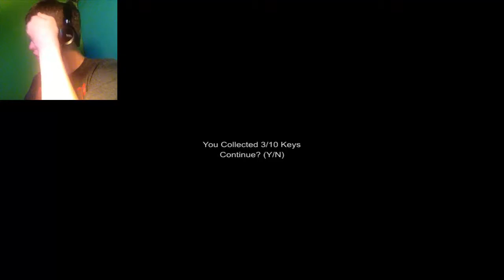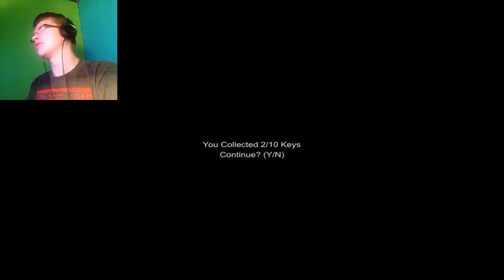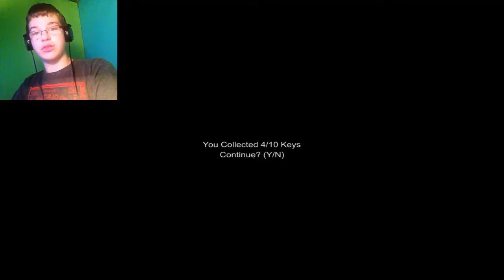Slender: Claustrophobia | STUPID MAZE